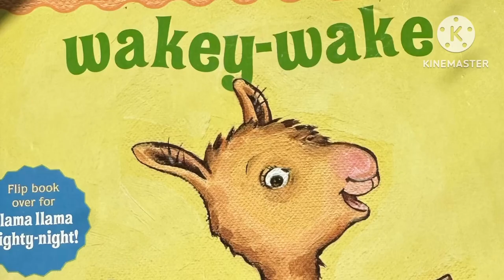Llama Llama Wakey Wake|Read Aloud Kids|Written by Anna Dwedney|Best book for babies and toddlers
Get ready for bed and wake up with Llama Llama in this convenient two-in-one board book where going from day to night is just a turn away.Wake up with Llama Llama and get going on your busy day. When it's all over, say nighty-night and sweet dreams. This two-in-one board book introduces little ones to bedtime rituals from tooth brushing to book sharing. Then turn over the book for breakfast and a brand-new day!